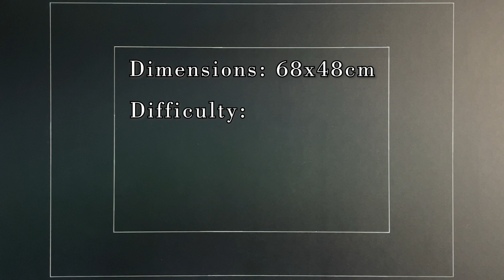Maligne Lake, Alberta 1000 Pieces Puzzle | Eurographics | Time Lapse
Maligne Lake, Alberta
Pieces: 1000
Brand: Eurographics
Time to finish: 4 hours and 07 minutes